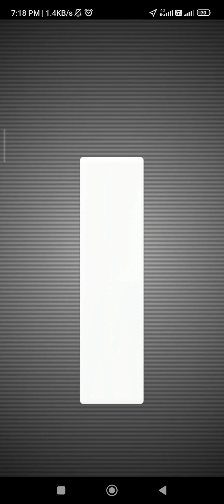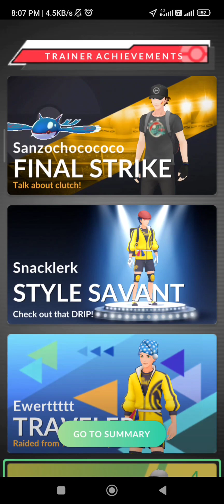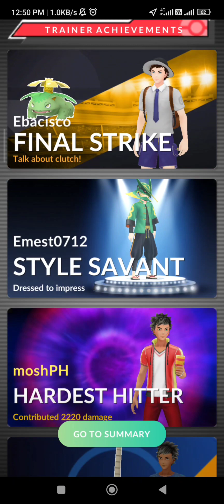PoGo 3x speed - Another set of Legendary Beasts caught & one of them is HUGE! 🤩